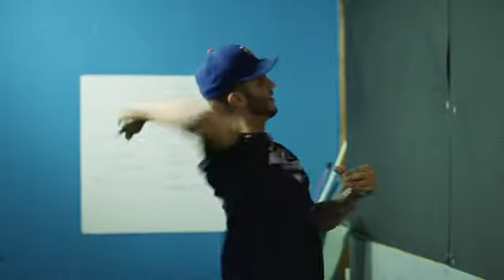BPC Pro Day 2020 Highlights!